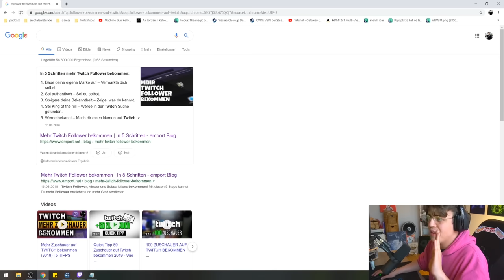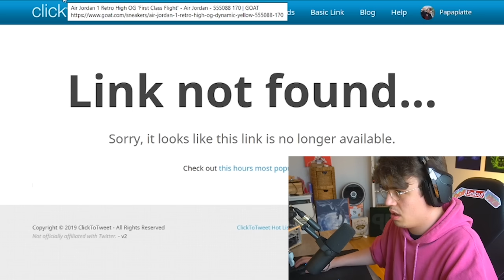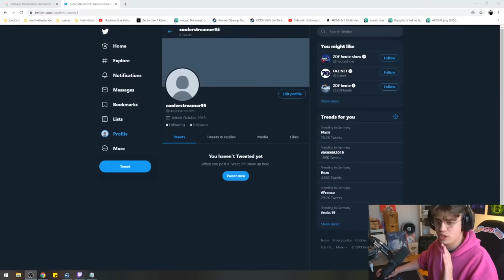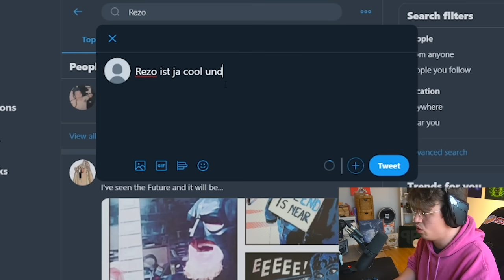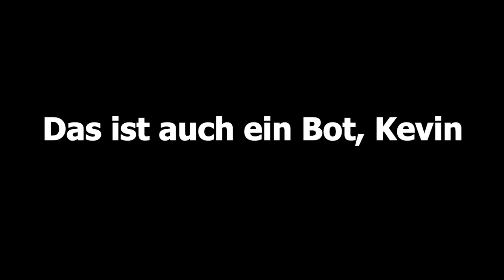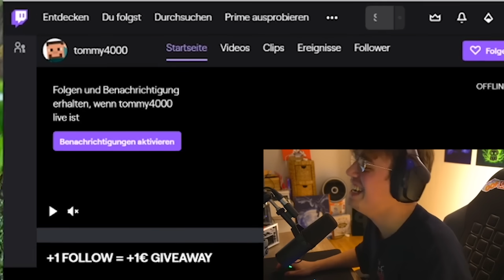Wer schafft mehr FOLLOWER auf einem NEUEN Account!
✘ Meine Kamera
✘ Mein Mikro